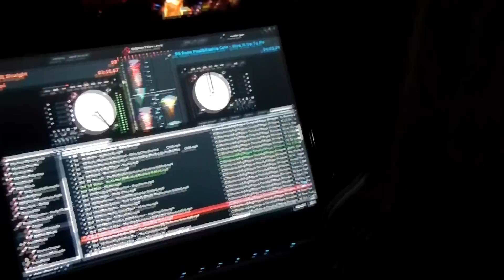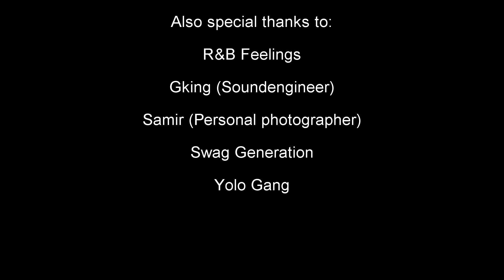Du Nixtape Boyz & DJ G-Spot @ R&B Feelings 25-12-2010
Op 25/12/2010 was het Dj G-Spot zijn Birthday Bash in zijn resident Club, RnBfeelings te Hasselt. Als special act had hij 'Du Nixtape Boyz namelijk Kaïn, Biest, Trezzy Cruukz, Yuboy Jeffrey, Kleine Ben en King B bij zich. Een locatie waar ze nog niet veel naambekendheid hadden, maar waar ze stil aan hun muziek kenden door dat 'Money, Kicks & Pussy' regelmatig in de club gedraaid wordt en de video op hun stond. Het was een geslaagde avond en optreden, door deze video door 'Cesar Productions' kan je van de avond meegenieten !

Alle liedjes die je in de video hoort zijn nog steeds gratis te downloaden